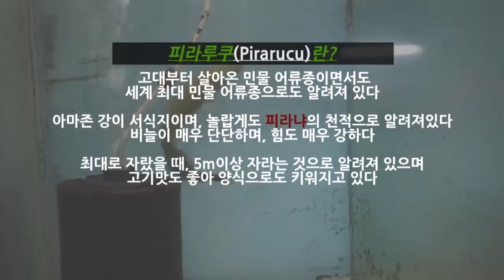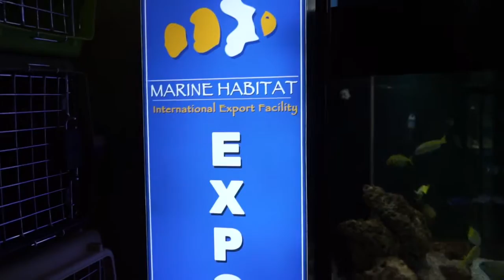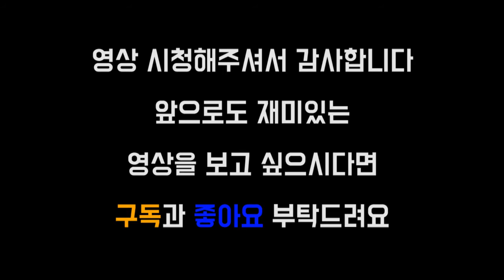필리핀 용궁급 수족관, 거의 아쿠아리움같습니다!! 칼티마 시장 수족관편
수족관에서 보기힘든 물고기들도 많이 볼수있어서 좋았습니다 흐흐